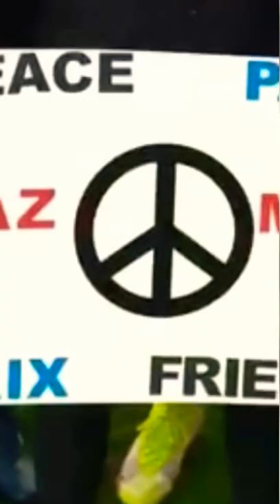Football stands for Ukraine 🇺🇦❤️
Credits
Sky sports